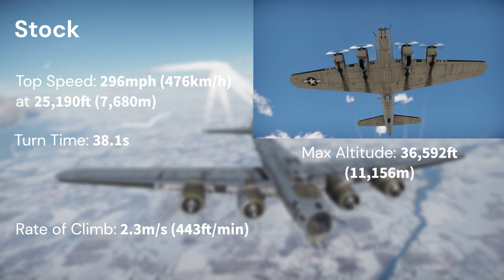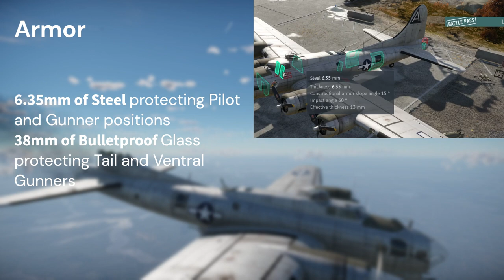B-17G-60-VE Flying Fortress | basic overview | War Thunder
The B-17G-60-VE, the strongest B-17 in the game. That's kinda not an understatement. Even with the more...lackluster defense guns, you can still defend yourself. The bomber load is amazing with how you can easily take out 2 bases by yourself. And while the model is still pitiful for turns, you can get around that by turn under 190mph.

0:00 Start
0:05 Engines
0:15 Performance
0:25 Payloads
1:05 Defensive Guns
1:50 Armor
1:59 X-Ray
2:10 End